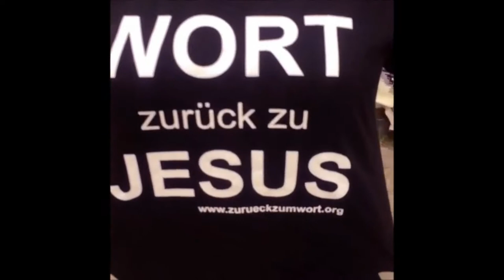Evangelisation in Bonn Zentrum